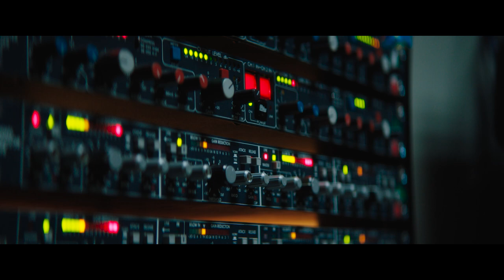Gorąca linia | Cineman